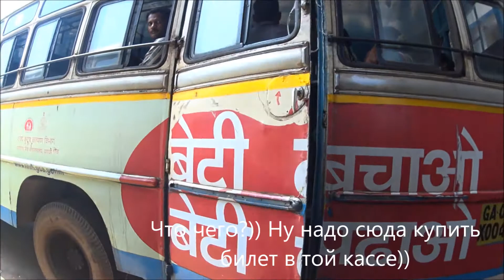Индия Влог 163. Поездка на автобусах через Гоа, Арамболь, Мапуса, Пананджи, Васко Да Гама, Маргао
Поездка на автобусах через большую часть Гоа, Арамболь, Мапуса, Пананджи, Васко Да Гама, Маргао. Смотрите как мы пропустили наш поезд в Гокарну, какая оказалась в реальности комиссия за покупку билетов на поезд в Тревел агенстве